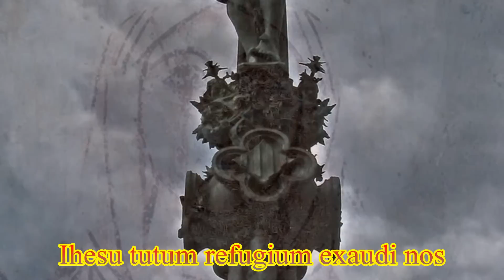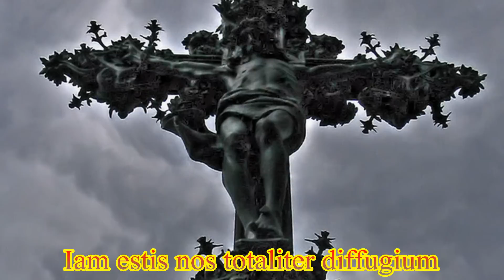Mariam matrem (Llibre Vermell de Montserrat)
Libro Rojo de Montserrat (s.XIV)

Mariam Matrem Virginem attolite
Ihesum Christum extollite concorditer.

Maria seculi asilum defende nos.
Ihesu tutum refugium exaudi nos.
Iam estis nos totaliter diffugium
totum mundi confugium realiter.

Ihesu suprema bonitas verissima.
Maria dulcis pietas gratissima.
Amplissima conformiter sit caritas
ad nos quos pellit vanitas enormiter.

Maria facta saeculis salvatio.
Ihesu damnati hominis redemptio.
Pugnare quem viriliter per famulis
percussus duris iaculis atrociter.

Alabad a María, Madre Virgen
alabad a Jesucristo con todo vuestro corazón.

María, refugio del mundo, protégenos.
Jesús, refugio seguro, escúchanos.
Ahora nos habéis dejado completamente,
verdadero asilo y refugio del mundo.

Jesús, suprema bondad y verdad.
María, dulce y tierna, llena de gracia.
Mostradnos vuestra gran caridad,
porque la vanidad de la vida nos oprime.

Extol Mary, the Virgin Mother,
extol harmoniously Jesus Christ.

Mary, sanctuary of the world, protect us.
Jesus, refuge of all, hear us.
Indeed you are our place of refuge,
truly a refuge for the whole world.

Jesus, supreme and truthful good.
Mary, sweet and most gracious mercy.
In the same way you show your pity
to us who are strongly oppressed by the vanity of life.

Mary, the salvation of the world, and
Jesus, the redemption of the damned.
were made to fight vigorously for their subjects,
bearing cruel beatings and bitter darts.

Performers: Atrium Musicae&Capilla Musical y Escolanía de Santa Cruz del Valle de los Caídos (1969)